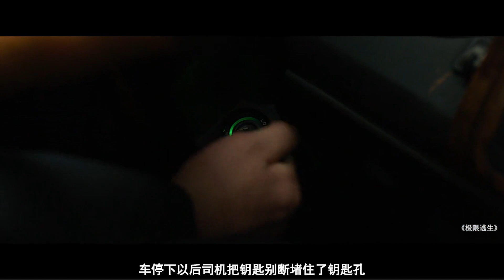在大陆禁播，豆瓣月榜单第一，又一部称得上伟大的电影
讲述的是青年无业游民龙南(曹政奭饰)在母亲七十大寿宴会上偶遇大学时期社团学妹仪珠(林允儿饰)并和她和一起逃出被来源不明的有毒气体覆盖的都市的故事，是一部新型的灾难动作片。